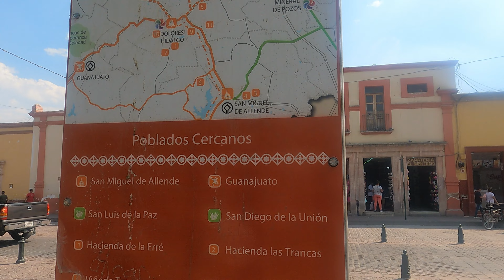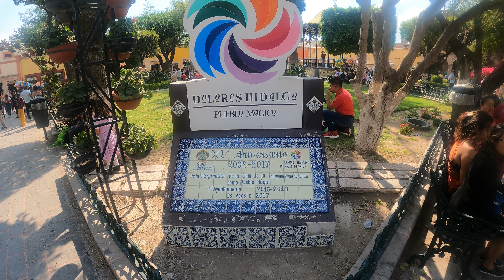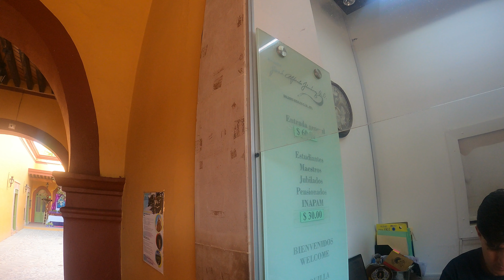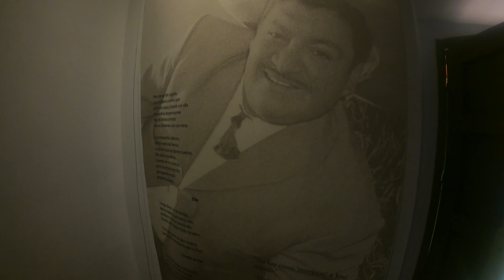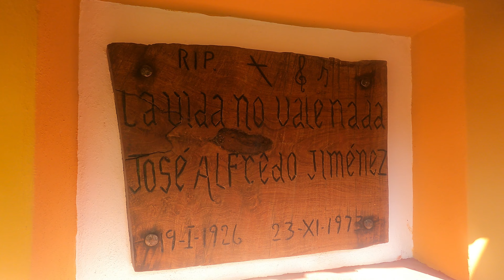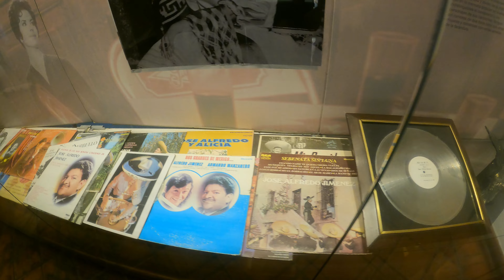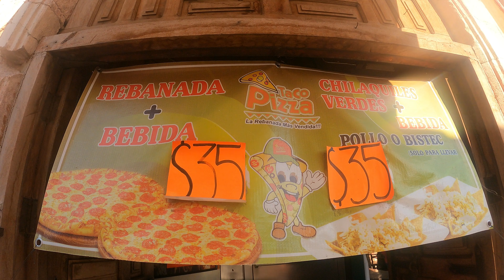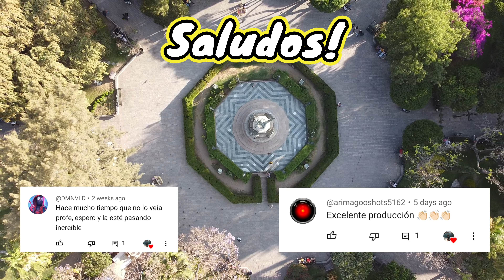🔴 AQUI NACIO JOSE ALFREDO JIMENEZ! 2023 4K ▶QUE HACER en DOLORES HIDALGO GUANAJUATO◀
Dolores Hidalgo es un pueblo magico de Guanajuato, aqui nació Jose Alfredo Jimenez , y se dió el grito de la indepencia de Mexico.